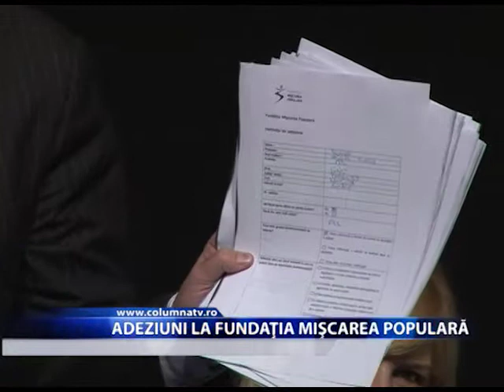Adeziuni la Fundația Mișcarea Populară (Columna TV)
După inaugurarea sediului în care își va desfășura activitatea echipa de coordonare a Partidului Mișcarea Populară Dâmbovița, membrii noii formațiuni politice s-au întrunit la o dezbatere care a avut loc la Teatrul Municipal din Târgoviște. În cadrul întâlnirii, deputatul Florin Popescu a anunțat că 22 de edili au semnat adeziunea la Fundația Mișcarea Populară.